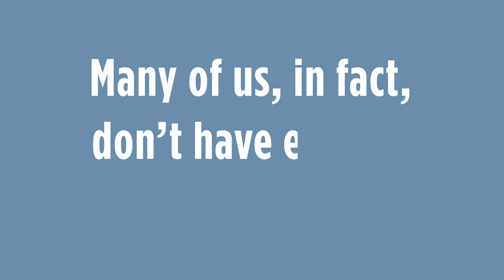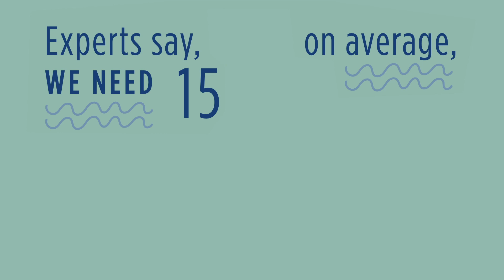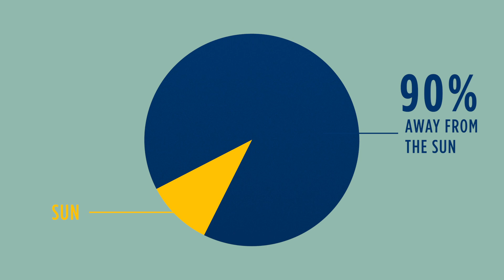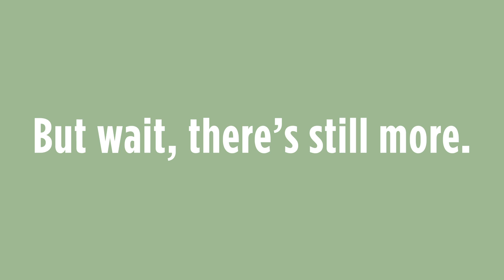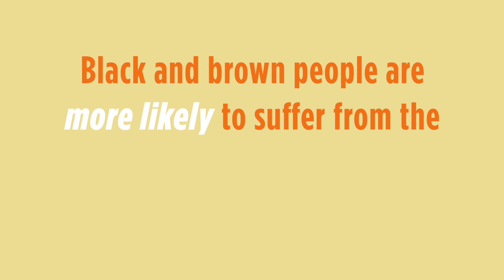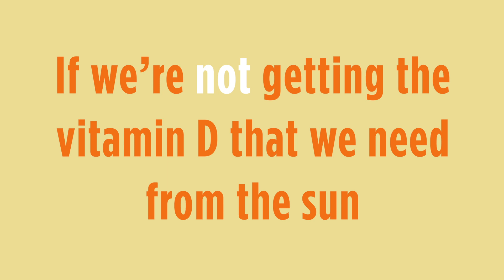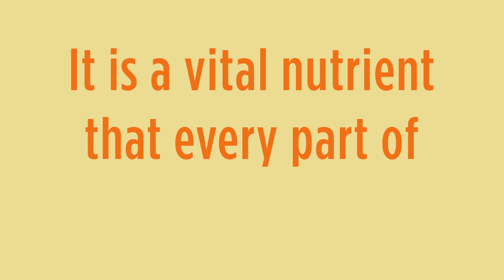You're Not Getting Enough Vitamin D...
Vitamin D. It's super important for your health, and chances are, you aren't getting enough of it. Check out our video to learn about the critical roles vitamin D plays in our bodies, and how you can increase your intake.